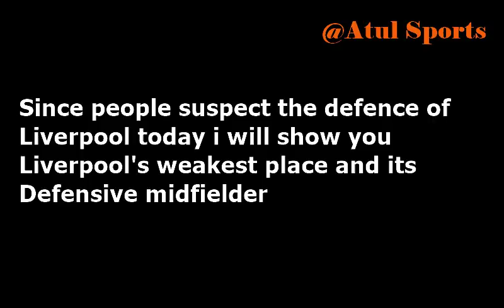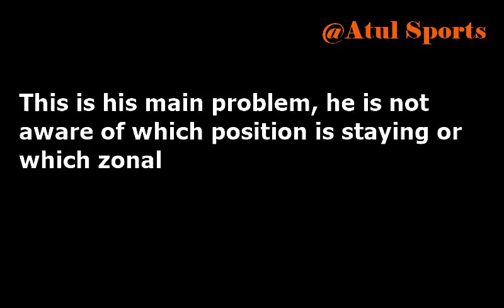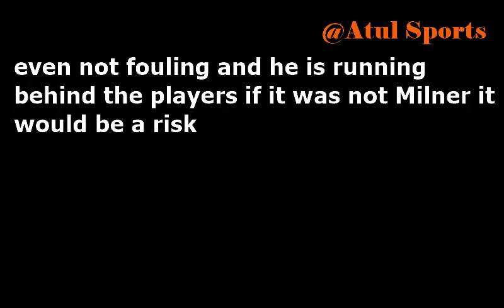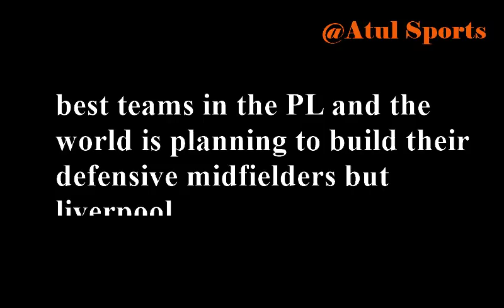Jordan Henderson - Mistake Analysis - Liverpool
The images used in this video are the property of Uefa Champions league.
The links to the official website are

 this video is my first video for player analysis and i wash it would appreciate me